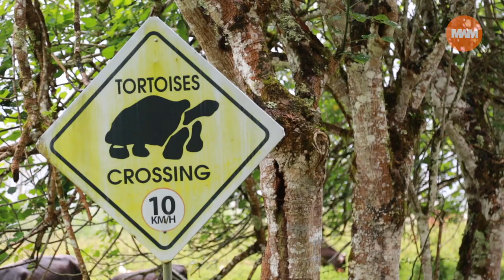Giant Tortoises and the Galápagos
A short information video for primary school children about giant Galápagos tortoises on the Galápagos Islands.

Mr Williams Movies

•Street Party
•Sneaky Snitch
•Intrepid